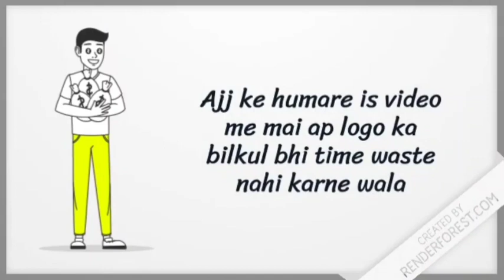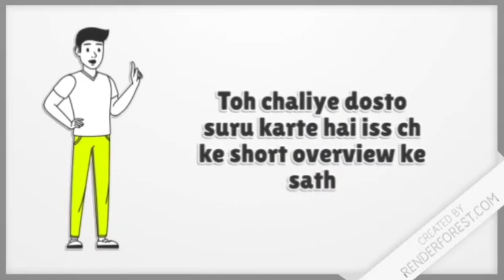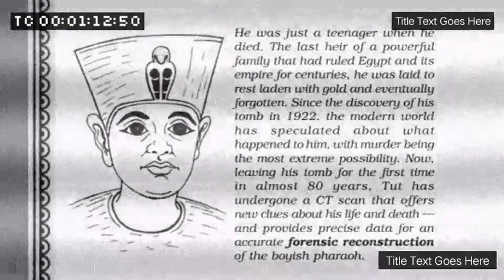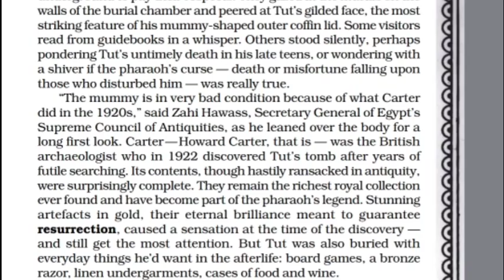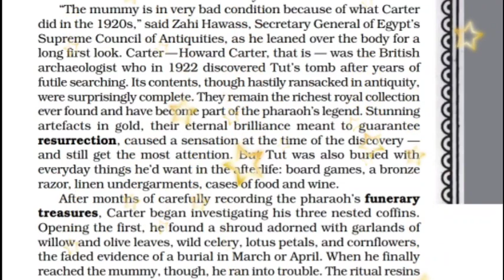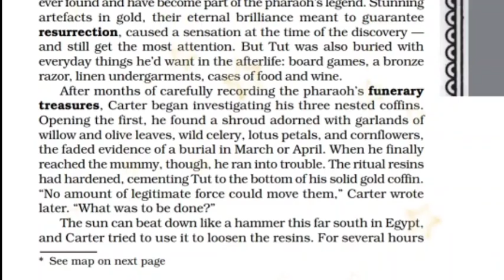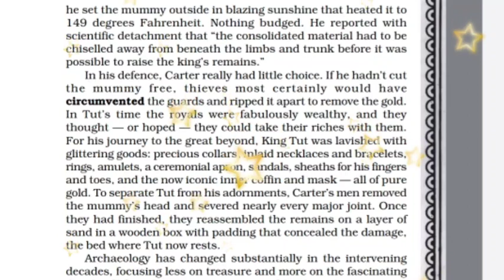Discovering Tut : The Saga Continues | Class11 | Hornbill | Detailed Explanation with animation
Discovering tut :the Saga Continues | class11 | Hornbill | Detailed Explanation

Soo hello dosto🙏🙏 if you are finding a detailed, easy and best explanation of ch- Discovering Tut :the Saga Continues them you have came to write place.
In this video I will explain you class 11th hornbill book ch Discovering Tut :the Saga Continues written by AR Williams..

Your queries 👇👇
Discovering Tut :the Saga Continues video
Discovering Tut :the Saga Continues videos in hindi
Discovering Tut :the Saga Continues video in hindi class 11
Discovering tut :the Saga Continues class 11 full hindi me explained

Thx for visiting our channel.
Love you U.E Family ❤️❤️.